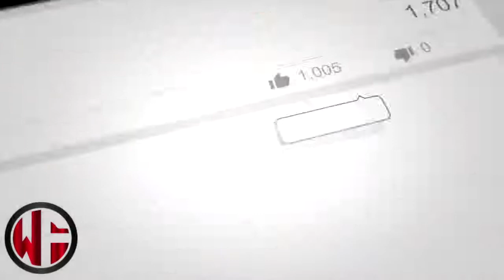Dennis james on kevin levrone bubble gut